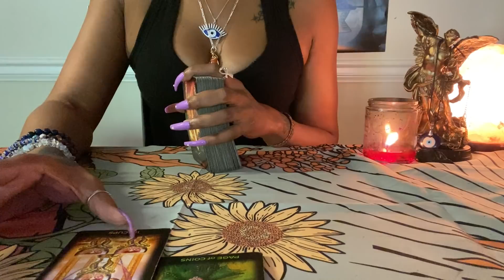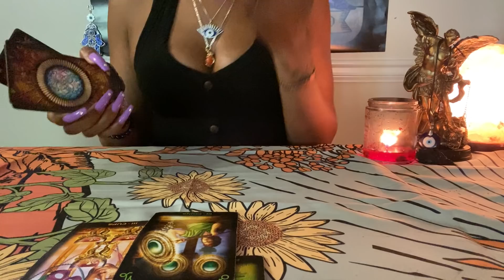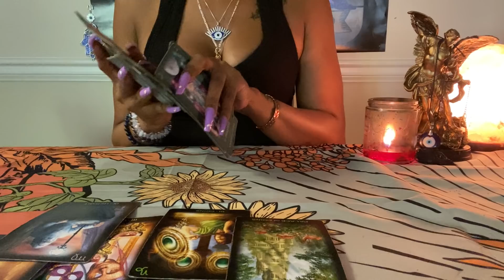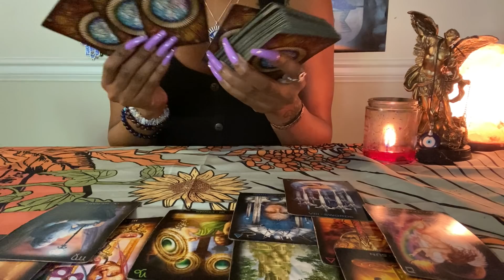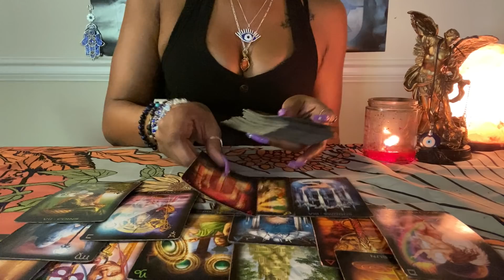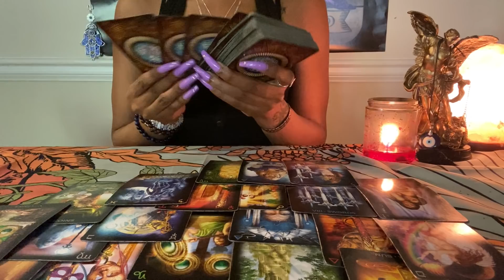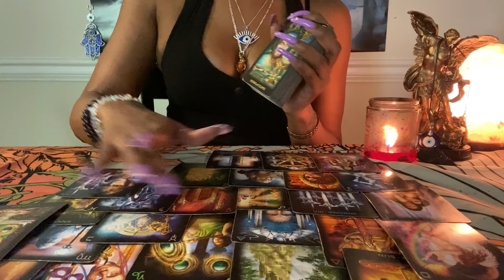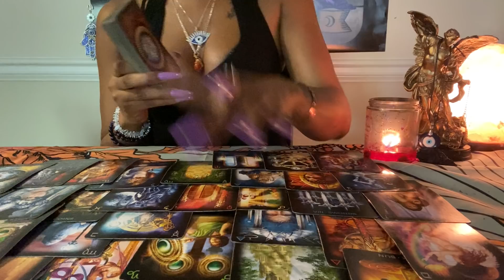♉️Taurus:(Jan 12-13)Hateful, Jealous N Evil Becuz U Moved On N Blocked They Mentally Disturbed A**😝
Unique💜✨